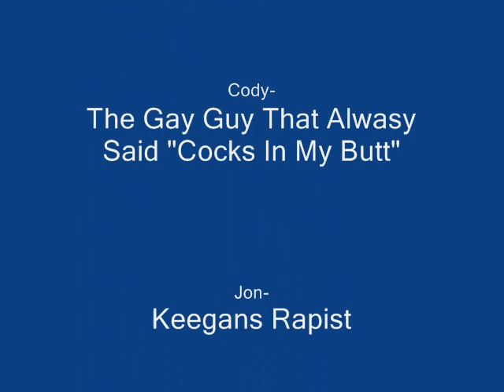What Men Want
Keegan wakes up from a nightmare and hits his head causing him to here mens thoughts.